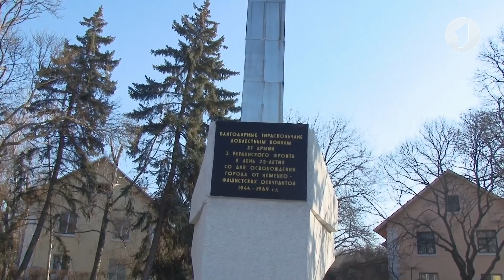Страна историй и легенд. Как выглядел Тирасполь в середине прошлого века